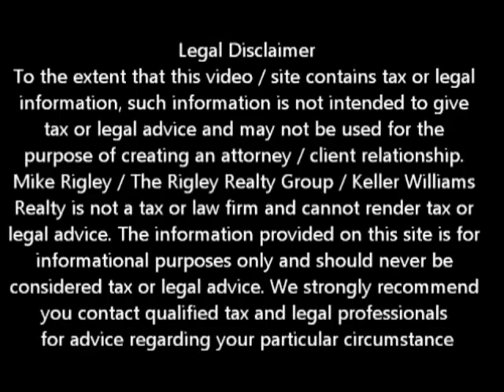Greentree Success Sacramento Short Sale Agent and Default Advocate Mike Rigley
Sacramento Short Sale Information - Greentree Success

Looking for Sacramento short sale information? You have come to the right place. Mike Rigley Certified Default Advocate, Distressed Property Expert and your short sale specialist here thank you for joining us. Today let's talk about another win with Greentree.

Sports Fans I gotta tell you while most agents hate Ocwen and Greentree, I gotta tell you I truly like working with them both. We received another approval from Greentree. The loan was a first and second with Greentree and both were more than 6 months late. That 6 months is the key issue. It's key because many times once a second is 6 months or more behind the loan gets charged off and sent to a collections company.

When we initiated the short sale we confirmed that Greentree would be working both the first and second at the same time. As we worked the file we continued to confirm the two loans were being worked simultaneously. Well wouldn't you know it, when we received the approval letter only the first was included. Bummer

As it turns out during the final phase of the approval process the second was charged off and sent to collections. We were fortunate enough to have caught this as soon as we received the approval on the first and went right to work on the second. It took us about a week or 10 days to get the second approval but all's well that ends well. We are going to be able to get this homeowner out from over $350,000 of debt including a $100,000 HELOC that would have stayed in place if the property was foreclosed on. A new homeowner gets to move in and because this was an above asking cash offer with no appraisal required we will actually help home values in that area. Life is good!

Is a Sacramento Short Sale Right for Me?

To get a better idea of when your Sacramento home will be worth what you owe, log in for a free estimate or call me today for a free no obligation consultation or for the latest Sacramento short sale information.